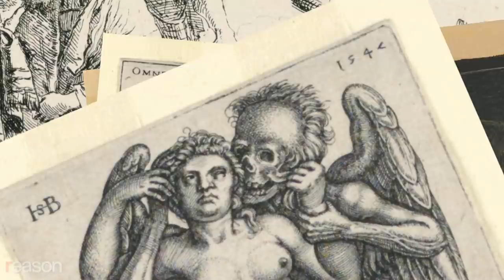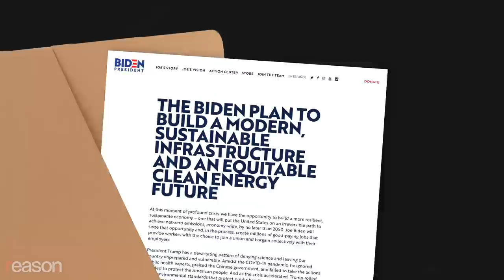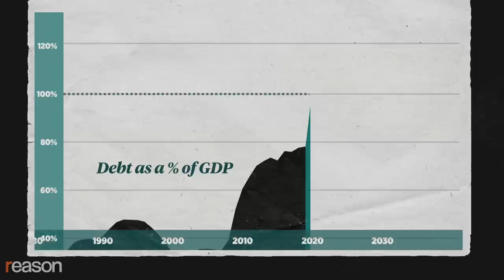Joe Biden's $2 Trillion Green New Deal Is Just a Worn-Out Democratic Jobs Program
The Democratic presidential candidate wraps old special-interest jobs programs in green camouflage.

"There's no more consequential challenge that we must meet in the next decade than the onrushing climate crisis. Left unchecked, it is literally an existential threat to the health of our planet and to our very survival." That's Democratic presidential contender Joe Biden, laying out his energy plan for the country.

He wants you to believe that his $2 trillion plan to combat climate change is a bold new agenda to save the planet. In fact, it's the same old worn-out jobs programs for Democratic Party interests that he's been pushing since he became a senator in the early 1970s.

"Climate change is real, but it's not the end of the world," says writer and activist Michael Shellenberger, who Time named a "hero of the environment" in 2008. He stresses that deaths from natural disasters "have declined 80 percent over the last 40 years, including in very poor countries." What's more, says Shellenberger, "carbon emissions have peaked in rich countries. They're going to peak in poor countries in the next 10 or 20 years." His new book, Apocalypse Never, makes the case that climate alarmism, which has become a central part of the Democratic Party's platform, is flat-out wrong and counterproductive for both the environment and the economy.

A major problem of Biden's rehash of the Green New Deal is that renewable energy sources such as solar power simply can't scale up to deliver the electricity that a modern society needs. Shellenberger notes, for instance, that solar farms require 400 times more land than natural gas or a nuclear plant because of the physics of sunlight or wind.

Before Biden revealed his massively expensive green energy plan, he had already promised more than $6 trillion in new spending over the coming decade, paid for through a mix of borrowing and hikes in income and corporate taxes. This comes at a time when the COVID-19 lockdown and emergency spending will push the debt above 100 percent of GDP by the end of 2020, and when the federal government is running vastly larger deficits than it did even at the height of the 2008 financial crisis.

Shellenberger says that if politicians were really serious about combating global warming, they would get behind fracking and nuclear energy, which is both clean and practical. Biden doesn't mention nuclear power, though, because it won't create jobs for "longshoreman" and "ship builders" or fulfill any other progressive fantasy, such as his dream of a "modern day Civilian Climate Corps" based on the New Deal's Civilian Conservation Corps.

In Apocalypse Never, Shellenberger argues that environmentalism has become a substitute for religion in an increasingly secular world. Environmentalists, he says, are "treating nature as a new god. They start treating science as a new religion. And that's when things just go absolutely bonkers and problematic."

Joe Biden's "clean energy plan" may make his followers feel saved and it might even help get him elected. But if past is prologue, it won't create many jobs or help "heal" the planet. It will just mean spending gobs of money we don't have in a massive giveaway to special interests.

Produced by Nick Gillespie. Graphics by Isaac Reese.

Photo credits: Caro/Oberhaeuser/Newscom, Dan Parrett/Newscom, Michael Bryant/Philadelphia Inquirer/TNS, Bill Clark/CQ Roll Call/Newscom, Michael Nigro/Pacific Press/Sipa USA/Newscom, Pacific Press/Sipa USA/Newscom, Patrick Fallon/ZUMAPRESS/Newscom, Scranton Times-Tribune/ZUMAPRESS/Newscom, Scranton Times-Tribune/ZUMAPRESS/Newscom, Tracy Robillard/ZUMA Press/Newscom, SMG/ZUMA Press/Newscom.Music credits: "Cold River," by Repina, "Levitate," by Out of Flux, licensed by Artlist.